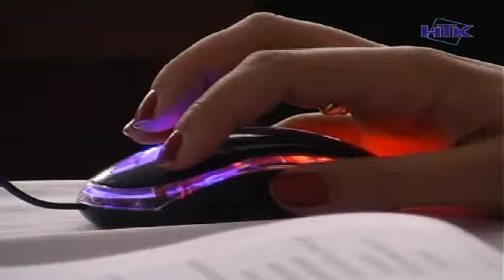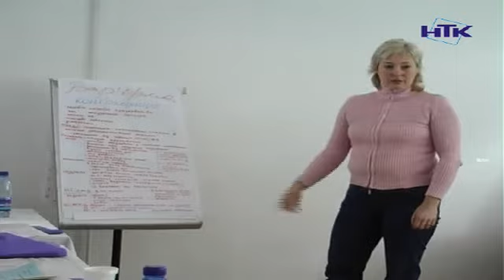У Коломиї провели семінар по плануванню сімї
Семінар по плануванню сімї та репродуктивного здоровя провели у Коломиї. Його організовує обласне управління в рамках американського проекту "Разом до здоровя". На тренінг запросили лікарів акушер-гінекологів та лікарів сімейної практики Коломийщини. Слухали про що говорили на лекції наші журналісти.